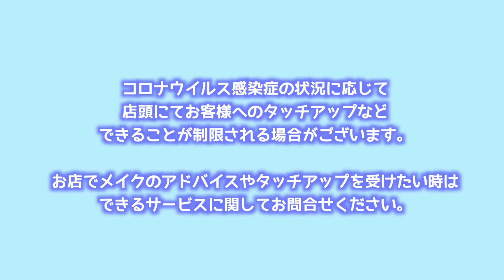【学校メイク】ナチュラルに盛れる！バレにくくて真似しやすい！ぺろきゃん夢乃ゆら 札幌 韓国コスメ 学校メイク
☆星の国×ライブプロ コラボ企画☆

星の国supported by CREE'MARE×ぺろぺろきゃんでぃ夢乃ゆら

70年以上の実績のある化粧品専門店が実現した新たな形態の韓国コスメセレクトショップ星の国と北海道から元気を届ける芸能プロダクション ライブプロのコラボ動画♪

バレずに可愛くナチュ盛り☆
テクニック要らずの学校メイク！
現役高校生アイドルゆらちゃんがチャレンジ♪

　 　↑↑新商品情報やメイクの仕方なども公開中↑↑

↑↑チャットにて友だち追加でお肌の相談も承り中↑↑

【店舗】北海道札幌市厚別区厚別中央2条5丁目7番 新札幌カテプリ地下1階